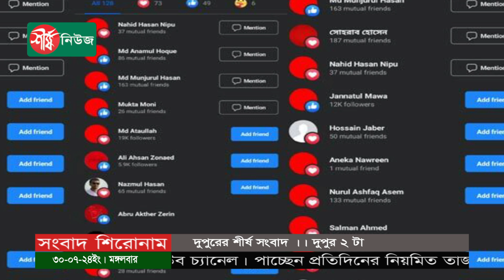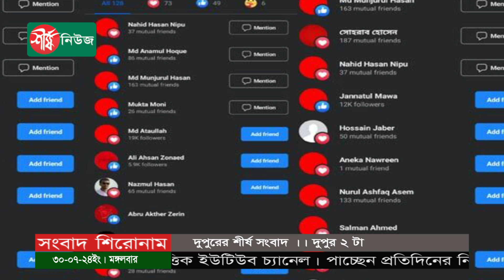দুপুরের শীর্ষ সংবাদ || দুপুর ২ টা | Today News | quota andolon | Bangla News | Sheersha News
চোখে-মুখে লাল কাপড় বেঁধে কর্মসূচি পালন করছেন আন্দোলনকারীরা
#‘ছেলের মৃত্যুর জন্য টাকা নিতে পারব না, তা গলা দিয়ে নামবে না।’
বাংলাদেশে নতুন রাজনৈতিক দলের উত্থান ঘটতে পারে: ড্যান মোজেনা
#‘গত কদিনের মৃত্যুর ঘটনা দুঃখজনক, আমরা কেউই সাংবিধানিক দায়িত্ব পালন করছি না’
#১৩ দিনে গ্রেপ্তার ছাড়াল ১০ হাজার
এবং
ফেসবুক বন্ধ থাকায় লোকসানে এফ-কমার্স উদ্যোক্তারা

ধন্যবাদ..